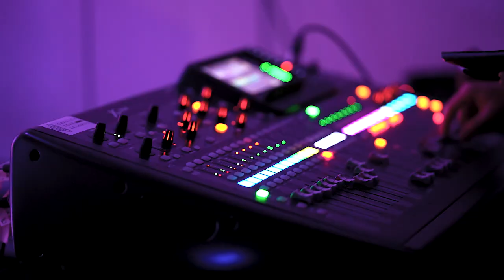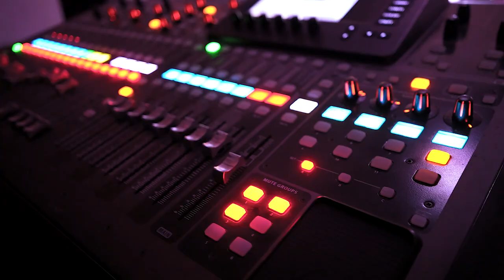Strive For Nothing - FEARLESS (Feat. Scott Vogel of TERROR) OFFICIAL VIDEO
STRIVE FOR NOTHING's latest new track taken from upcoming release "TWENTY"
Featuring LA based legendary and himself Scott Vogel of TERROR

"TERROR always inspired us over 20 years of hardcore. We are truly respect and walk the line of PAIN & FEAR, RELENTLESS through and through"

Produced by Strive For Nothing
Mixed & Mastered by Earth Wizard at Sound Story Studio

Director Filmer Editor by Amarin Loppiriyawong
Photography & Camera by 1NAKUB
(taken from HAUS OF FIRE concert in Nov 20, 2022. Hosted by Strive For Nothing)
Scott Vogel Video by Valentin Clemot for VIOLENT MOTION

Special thanks : Hellmosphere, Bullet Uncensored and all the people in HAUS OF FIRE show at LIVEHAUS BKK

STRIVE FOR NOTHING
- Amario AL Lopez (Vocals)
- Tyler Byrd (Drums)
- Boston Jake (Bass)
- Alexandre Merrien (Guitar)
- Valentin Minola (Guitar)